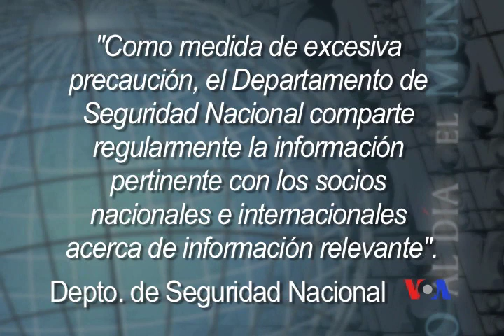Alerta por posibles explosivos en zapatos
Estados Unidos advierte sobre la posibilidad de una amenaza terrorista que tiene como blanco los aviones que viajan hacia este país.